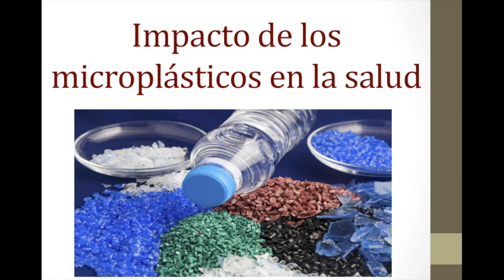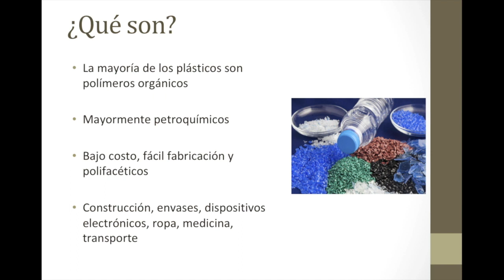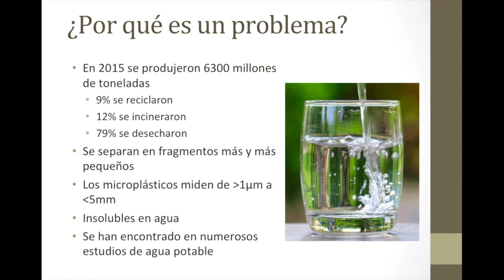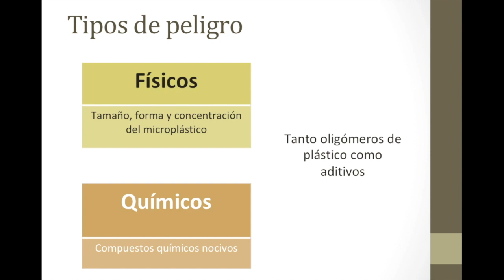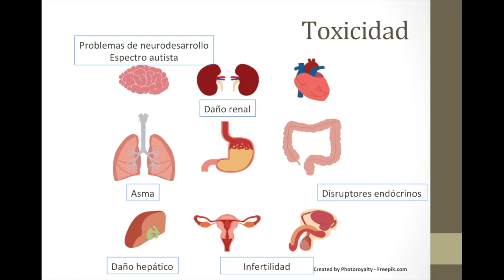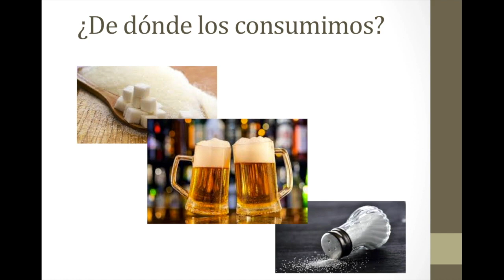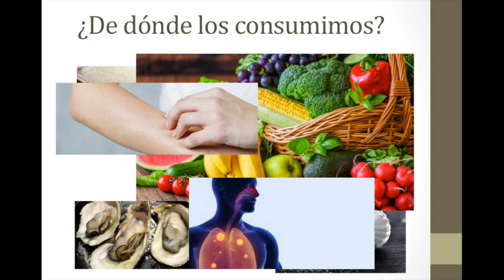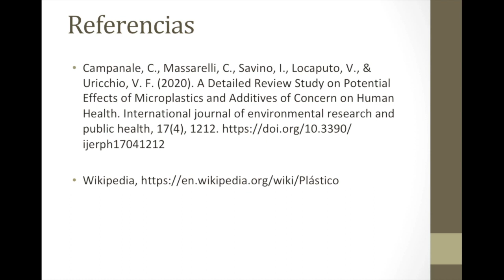¿Cómo el plástico afecta la salud?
El día de hoy revisamos el impacto que tiene la producción de plásticos y de aditivos en la salud, como los microplásticos que actualmente están en el agua pueden causar desde infertilidad, algunos tipos de cáncer, enfermedad cardiovascular y obesidad y los principales tipos de plásticos que causan este tipo de alteraciones.

Revisa Red Girasol y con el código "Sinapsis" obtén más en tus inversiones